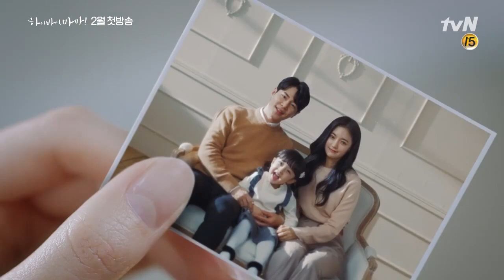Hi Bye Mama teaser